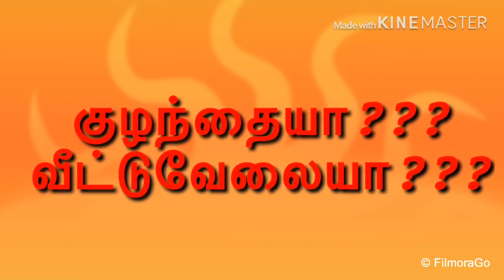குழந்தையை பார்த்து கொண்டே வீட்டுவேலை செய்வது எப்படி??(1-3 year Baby Activity )